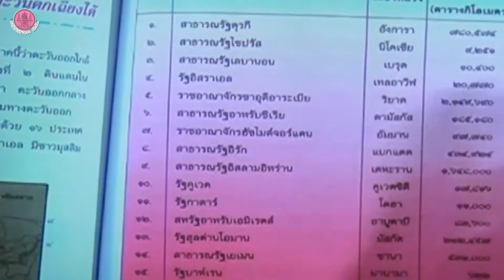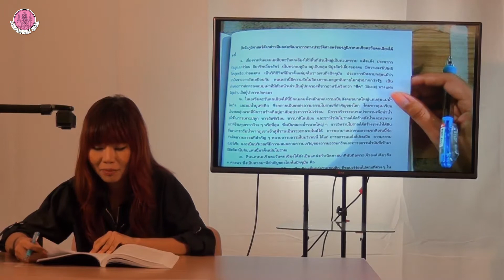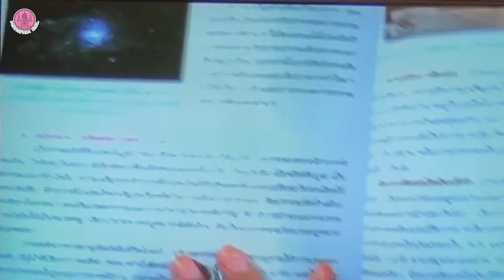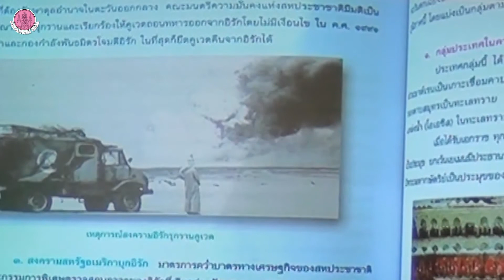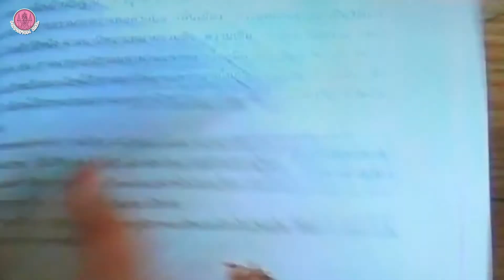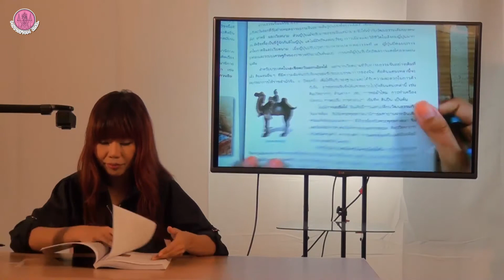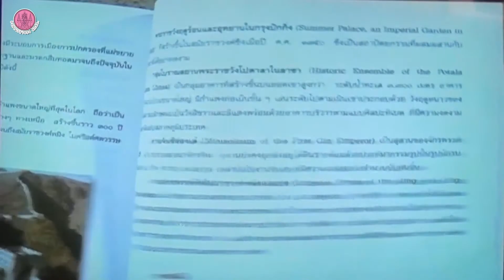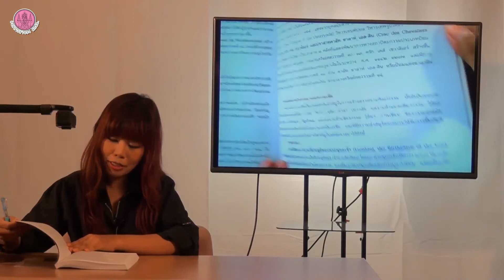วิชา ประวัติศาสตร์ ม.2 part 8